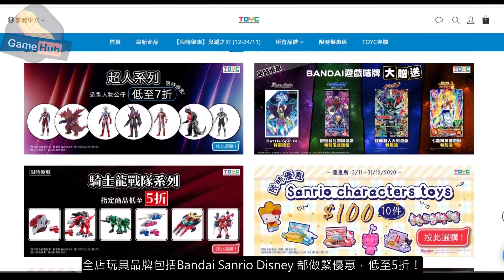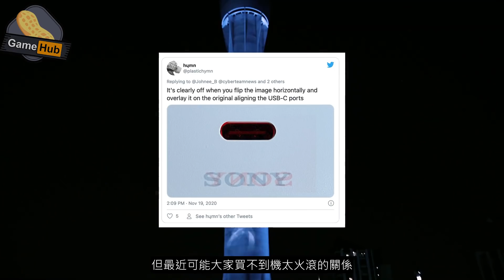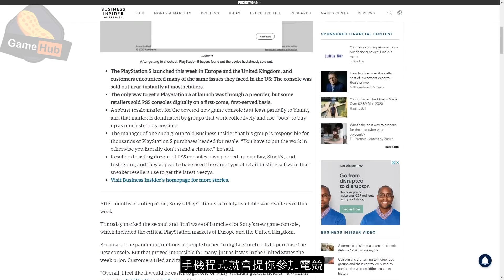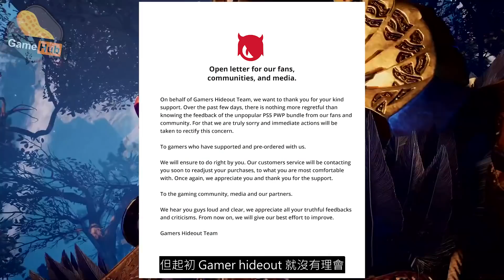【 世界 消息 】 PS5 全球 炒賣式 斷貨 - Gamehub 遊戲 花生新聞 ( 中文字幕 )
最近 個個都想買機  , 但PS5 全 世界 一機難求 , 到底d 機去曬邊？係唔係被人炒起曬？ 世界上面其他地方又咩情況？不如今集 gamehub 遊戲 花生新聞 ， 等 希治閣 同大家一齊睇睇啦！